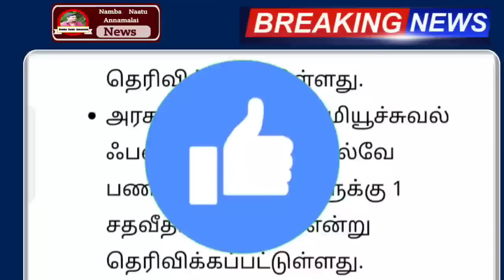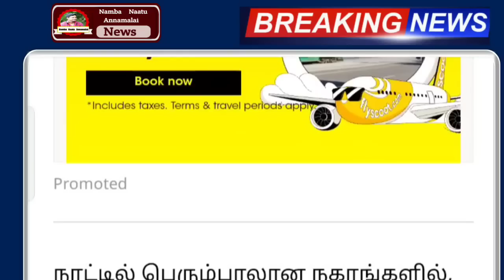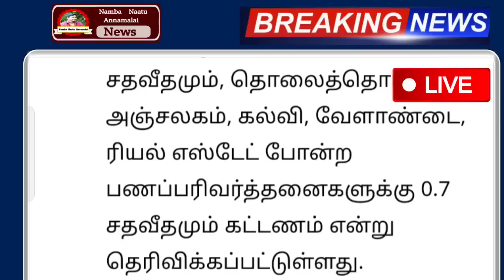நாளை முதல் பணம் அனுப்ப முடியாது ! Gpay Phonepay paytm யில் திடீர் மாற்றம்